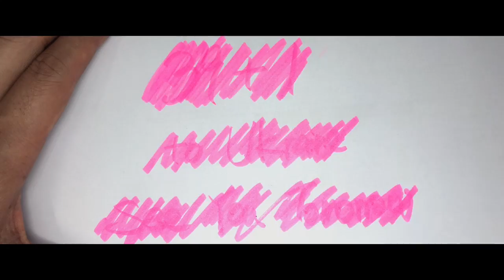39+1去烏克蘭 Vyshyvanka traditional and fashion embroidered shirt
39+1 去烏克蘭第24集
今天要介紹的是烏克蘭傳統服裝
Vyshyvanka刺繡長衫
同時前兩年烏克蘭設計師Vita Kin
掀起這股烏克蘭時尚傳統洋裝的風潮
原來你的衣櫃裡的波希米亞洋裝設計源自烏克蘭！！
男生們記得這個話題
這樣可以跟你的烏克蘭女生朋友可以聊很久！

music
released 27 March 2014
Written, recorded and produced by Danya Vodovoz